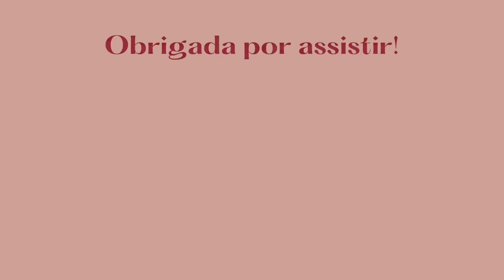O que significa o bloqueio e desbloqueio do(a) EX? Será que estou c/ chances de voltar? Erika Rolim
O que significa esse bloqueio e desbloqueio do(a) EX? Será que estou com chances de voltar? Dra. Erika Rolim | Psicoterapeuta

📍E-book: O Segredo da Reconquista - 10 Passos Fundamentais para Reconquistar o Ex

Eu já senti a dor que você está sentindo e gostaria muito que você não estivesse passando por isso. Mas se seu relacionamento chegou ao fim, ainda há esperanças. Não acredite que tudo está perdido, pois você ainda pode trabalhar para recuperá-lo e reconquistar seu ex.

Me chamo Erika Rolim e sou psicoterapeuta, especialista em relacionamentos. Conte comigo para seguir na sua jornada de restauração.